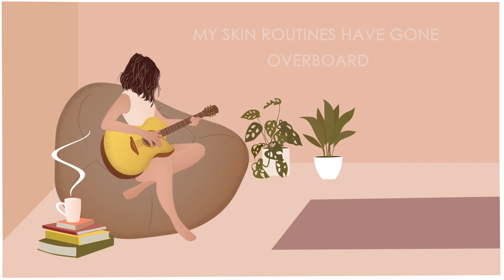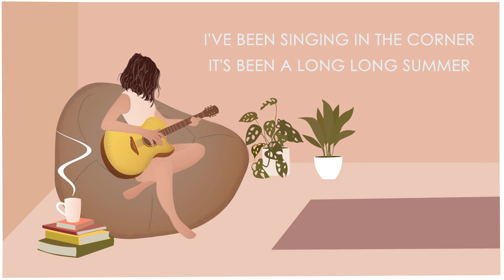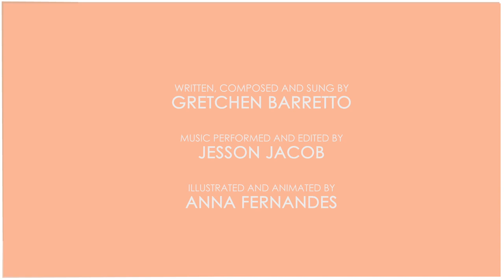Gretchen - Long Long Summer (Quarantine Song)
I'm extremely grateful to work on something so special and instinctive with two insanely talented artists. 'Long Long Summer' is the product of a girl in a lockdown, a phone recording, several calls, emails, and the passion to create art for art's sake :)

Illustrated and animated by Anna Fernandes
Follow her on Instagram for some adorable artwork!